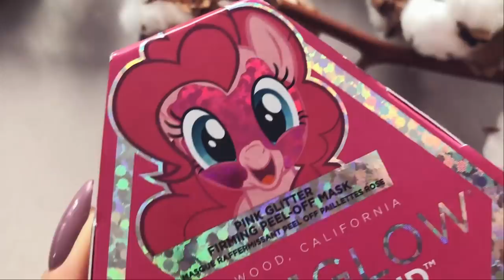Как Добиться Идеальной Кожи Лица?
Привет, Красотка! 💄В этом видео я поделюсь с Тобой своими секретиками, как добиться идеального тона лица 😍

Инстаграм Le Petit Marseillais: @lepetitmarseillais

Привет, красооотка! 💜 Меня зовут Александра Поснова, и я рада сделать Тебя красивее, снимая полезные ролики для Тебя! 💜

Улыбайся чаще!
Люблю 💜